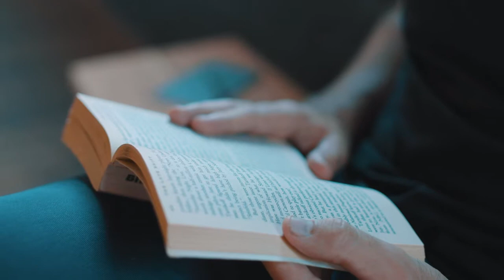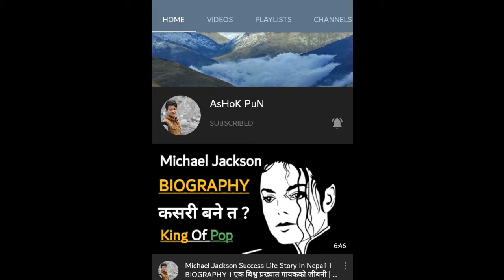Time(समय) - यो Video हेरेपछी तपाईले कहिल्यै पनि समय Waste गर्नुहुदैन । Nepali Motivational Video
Hello friends,

If you want to do some thing. If you want to achieve something. Don't waste time. Just do it. You will be slowly perfect in this field. Time is the that thing when we can waste. We can never buy and we can not take back this time. So, don't waste time. Time is most important and powerful thing in the world.

For more powerful motivational video in Nepali and best inspirational speech

Thank you my friends for love and support. Stay with me